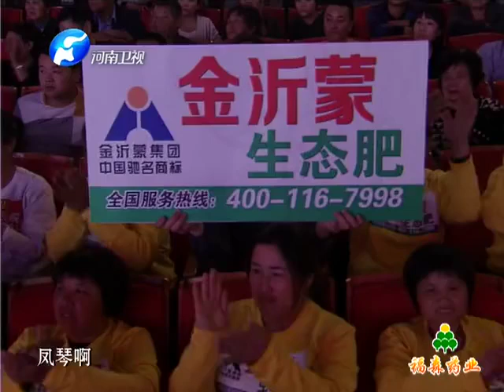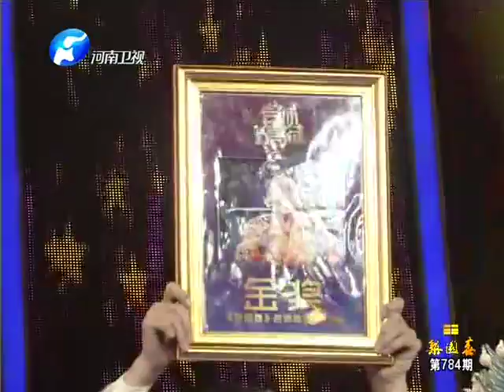梨園春 20140413 ：胡希華老師親自率徒弟演繹，曲劇《卷席筒》